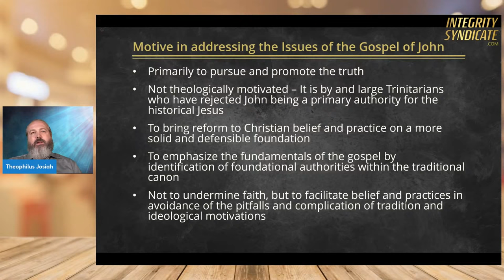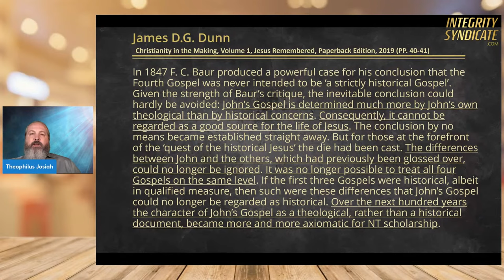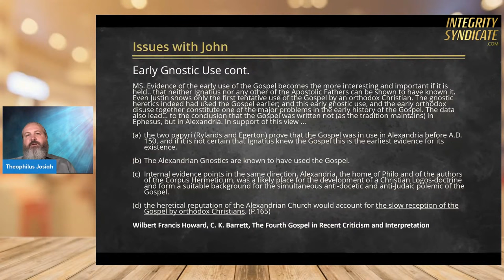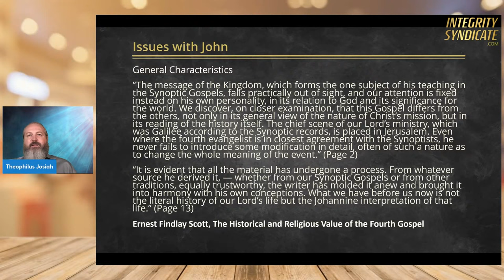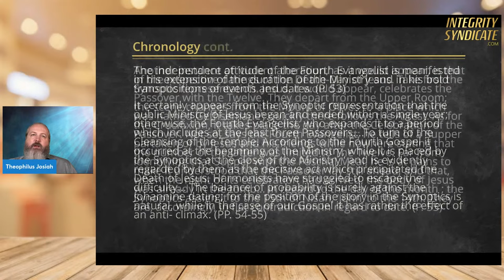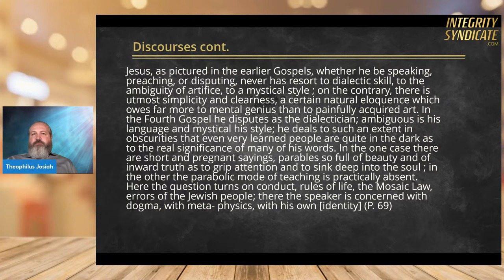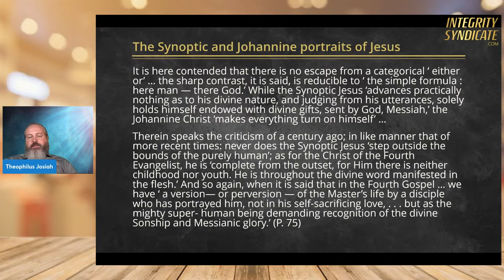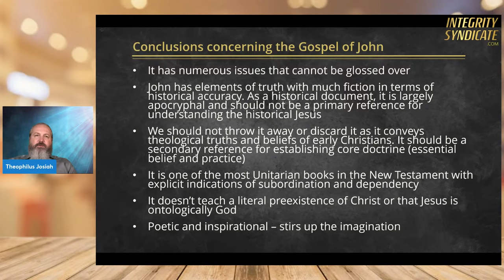The Problem of the Fourth Gospel, The Gospel of John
Is the Fourth gospel accurate and reliable? Should it be considered a primary authority or as a secondary reference? Is it inerrant or should it be considered apocryphal having elements of truth but much fiction?

Josiah will address the issues based on critical scholarship and comparative analysis between the Gospel of John and the Synoptic Gospels

An article on the Gospel of John vs the Synoptic Gospels

James D. G. Dunn, Christianity in the Making, Volume 1, Jesus Remembered, Paperback Edition, 2019

“Few scholars would regard John as a source for information regarding Jesus life and ministry in any degree comparable to the Synoptics. It is worth noting briefly the factors which have been considered of enduring significance on this point. One is the very different picture of Jesus ministry, both in the order and significance of events (particularly the cleansing of the temple and the raising of Lazarus) and the location of Jesus ministry (predominantly Jerusalem rather than Galilee). Another is the striking difference in Jesus style of speaking (much more discursive and theological, in contrast to the aphoristic [marked by the use of few words to convey much information or meaning] and parabolic style of the Synoptics). As Strauss had already pointed out, this style is consistent, whether Jesus speaks to Nicodemus, or to the widow at the well, or to his disciples, and very similar to the style of the Baptist, as indeed of 1 John. The inference is inescapable that the style is that of the Evangelist rather than that of Jesus. Probably most important of all, in the Synoptics Jesus’ principal theme is the Kingdom of God and he rarely speaks of himself, whereas in John the Kingdom hardly features and the discourses are largely vehicles for expressing Jesus’ self-consciousness and self-proclamation. Had the striking ‘ I am’ self-assertions of John been remembered as spoken by Jesus, how could any evangelists have ignored them so completely as the gospels do? On the whole then, the position is unchanged: John’s gospel cannot be regarded as a source for the life and the teaching of Jesus of the same order as the Synoptics… We shall certainly want to call upon John’s gospel as a source, but mostly as a secondary source to supplement or corroborate the testimony of the Synoptic tradition.” (Page 165-167)

Numerous excerpts and book references detailing the issues with the Gospel of John

The discord server has been boosted. This is where I normally hang out. Invite to join